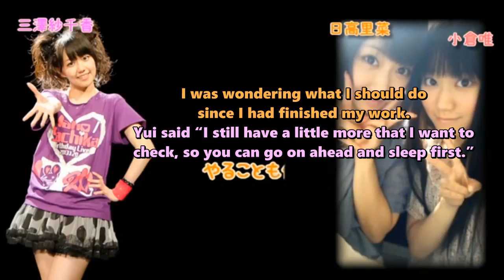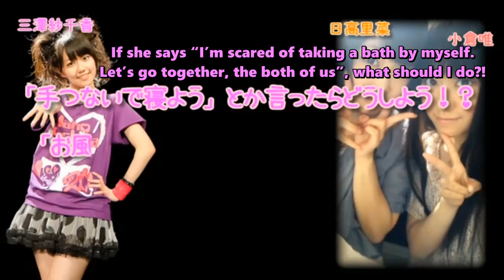Misawa Sachika turning creepy at Hidaka Rina's story about Ogura Yui [Potastic Fansubs[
Because yesterday was Ogura Yui's birthday
MISAWA SACHIKA MY WAIFU FANGIRL OVER OGURA YUI~!

Time for some clips to show the awesomeness of Yui-chan!

Adapted from translation provided by Snowhalation.io by Copycatkenwith his permission

All patrons are greatly appreciated as usual!